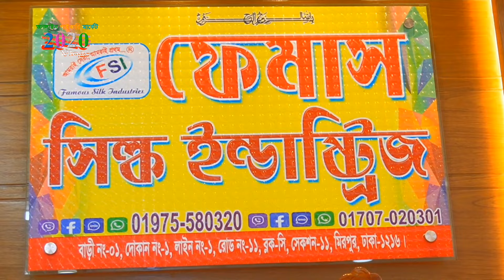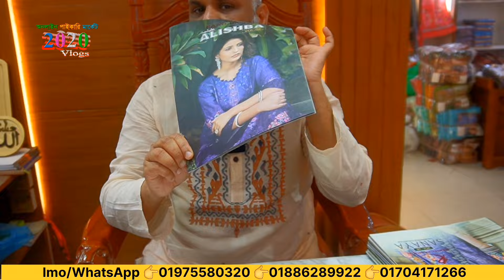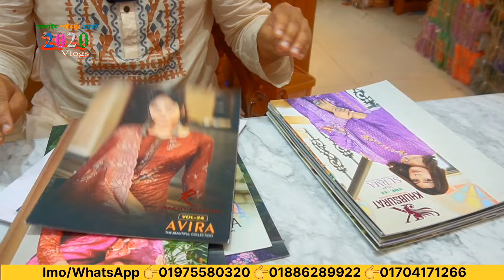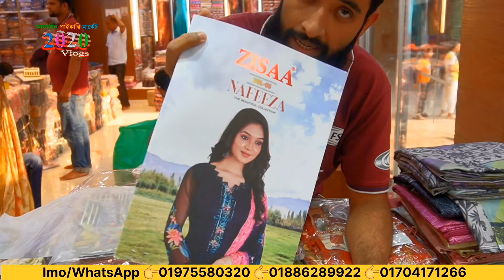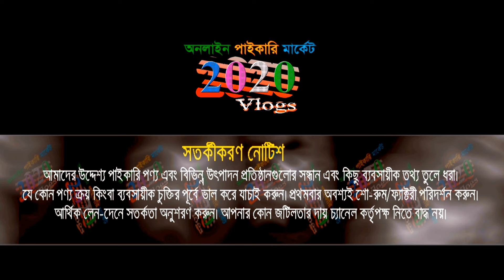মাত্র ১৭০০ টাকা পূঁজিতে থ্রি পিছ ব্যবসার ‍সুযোগ | three piece wholesale shop | brand 3 piece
🏠 ফেমাস সিল্ক ইন্ডাস্ট্রিজ
👉প্রতিষ্ঠানের ঠিকানাঃ বাড়ি-১, লাইন-১ রোড-১১, ব্লক-সি, সেকশন-১১, (বড় মসজিদের অপজিট সাইডে), মিরপুর-১১, ঢাকা
MD. Ali - 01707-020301   / MD. Nadim - 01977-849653
🚺নতুন ব্যবসায় ইচ্ছুক বেকারদের জন্য থাকছে বিশেষ সুযোগ-সুবিধা।
1️⃣সারাদেশে কুরিয়ার-কন্ডিশনে পাইকারি বিক্রয় করা হয়।
👉 বিজ্ঞাপনের জন্য যোগাযোগ করুন : ☎ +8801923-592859

 কম পূঁজিতে ব্যবসা, লাভের ব্যবসা, লাভজনক ব্যবসা, দেশী ব্যবসা,